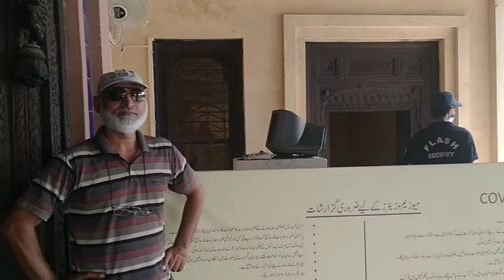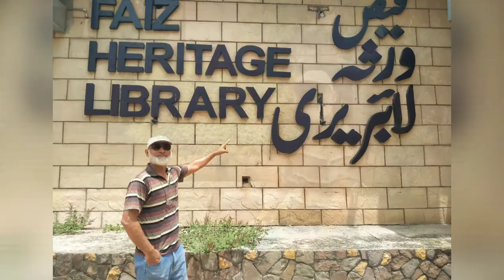Lok Virsa Heritage Museum 2020 لوک ورثہ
Lok Virsa Heritage Museum
Heritage Museum, also known as Lok Virsa Museum is a museum administered and managed by Lok Virsa - National Institute of Folk & Traditional Heritage. It is a museum of history and culture in Islamabad, Pakistan, located on the Shakarparian Hills showcasing the living cultures of Pakistan.
PAKISTAN NATIONAL MUSEUM OF ETHNOLOGY (HERITAGE MUSEUM) earlier known as Folk Art Museum was established in 1982 with a covered area of around twenty thousand (20,000) square feet. However, in 2004 after the up-gradation and renovation, the Museum was re-named as Pakistan National Museum of Ethnology popularly known as Heritage Museum. The fascinating thing about the Heritage Museum is that it presents history and living traditions of the people of Pakistan both from the main stream and the remotest regions of the country.

The primary purpose of the museum is to educate and edify present and future generations of Pakistan and to create a treasure house for the nation more valuable than the vault of any bank in the world.
Most museum in Pakistan are archaeological which are a throwback from colonial times. The Heritage Museum is the first state museum of ethnology in Pakistan which presents the history and living traditions of the people of Pakistan both from the mainstream and the remotest regions of the country. The location of this landmark achievement at Islamabad enriches the federal capital and adds to its attractions.

The museum has a covered area of 60,000 sq. ft. featuring exhibit halls, making it the largest museum in Pakistan. This is a museum for the people of Pakistan, who are the real bearers of our cultural traditions, which make Pakistan truly great.